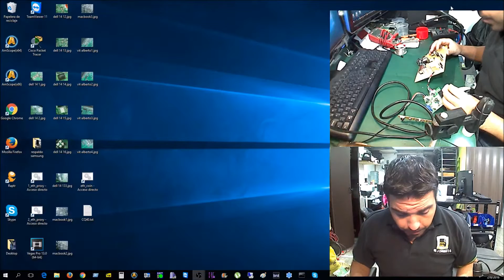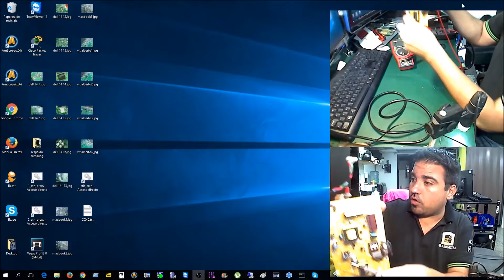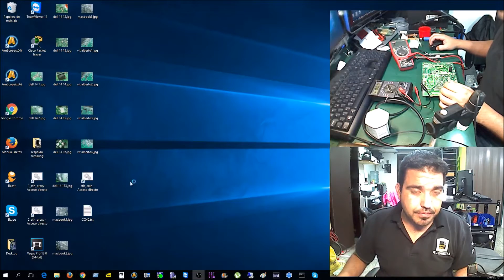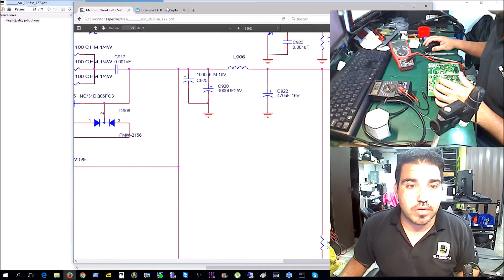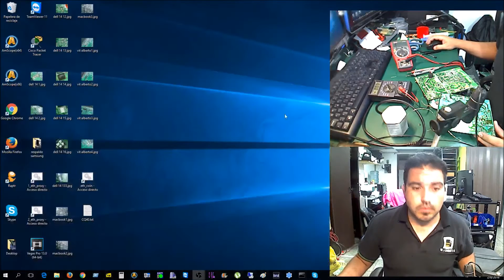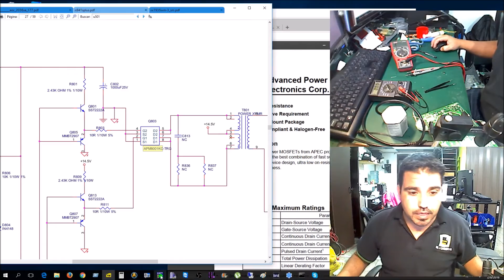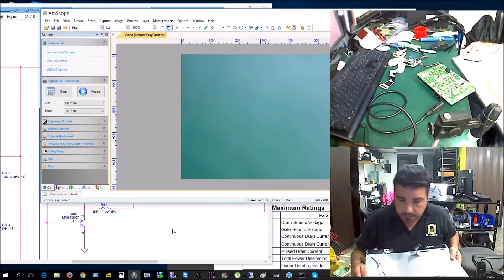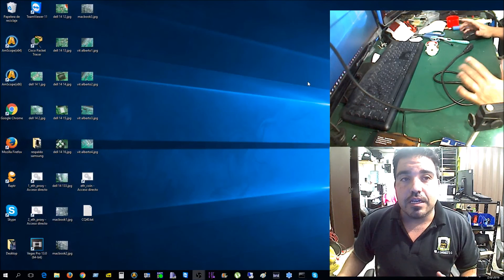Reparacion Monitor VIT TFT19W80PS no enciende. No son condensadores abombados